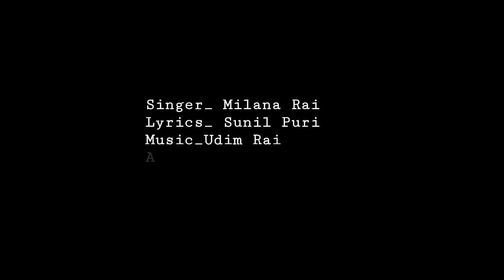Chahiyeko Chha || Milana Rai || Ekata Music || 2075 || 2019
Song_ Chahiyeko chha.
Singer_ Milana Rai
Lyrics_ Sunil Puri
Music_ Udim Rai
Arrange_ Buddha Sayami
Album_ Milan
Edit_ Udim Rai
Milan Album Ekata Music (P.) Ltd Presents